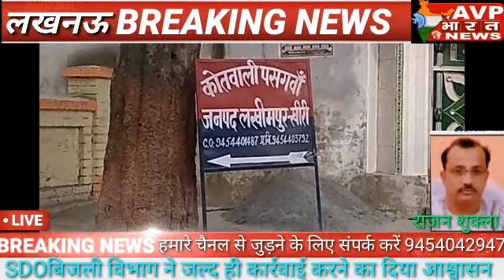बाइक सवार बदमाश ने नगदी और मोबाइल लूटा लखीमपुर खीरी पसगवां खीरी -।कोतवाली क्षेत्र में साइकिल से